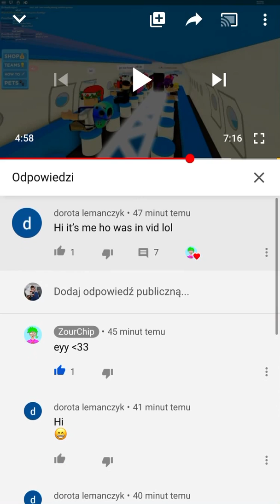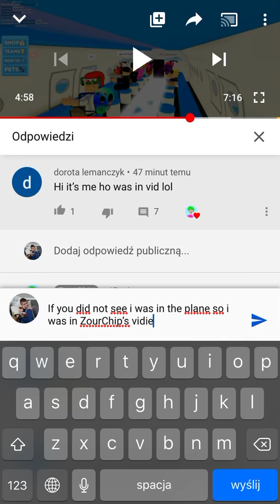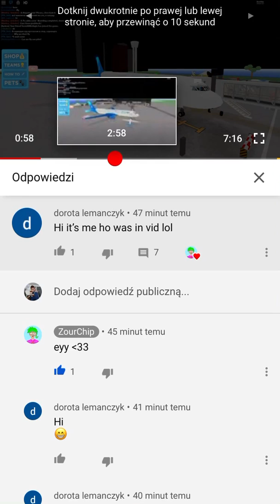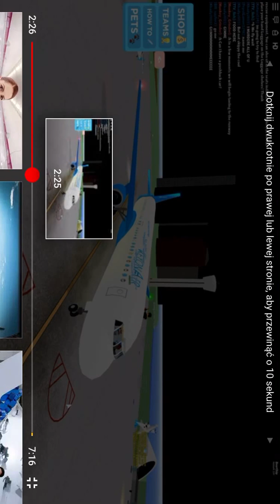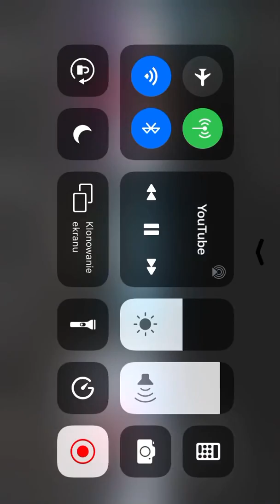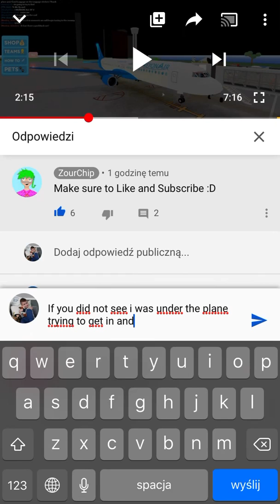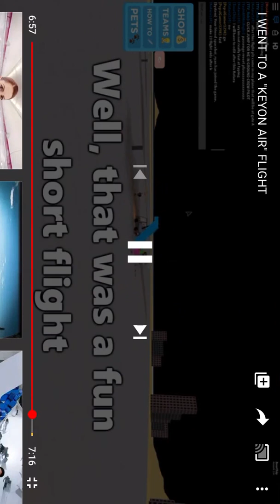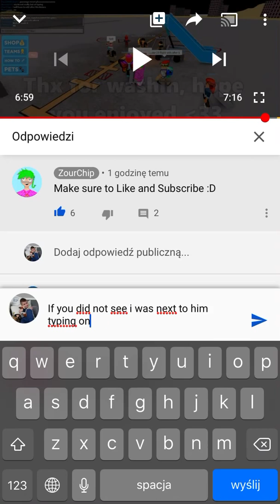Being in ZourChip’s vid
OMG i was insane when i was ZourChip playing and he was even recording.